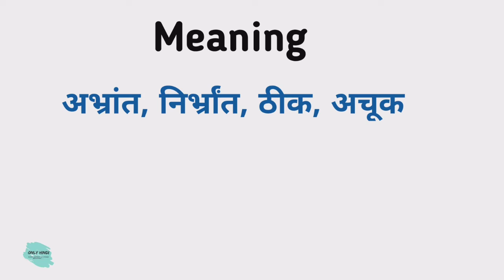Unmistakable meaning in hindi | Unmistakable Ka Kya Matlab hota hai | Daily use English words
Nmskar Dosto Aaj is Video me Maine Aapko  Unmistakable meaning matlab kya hota hai bataenge.

Word meaning,
Daily life English words,
English Vocabulary,